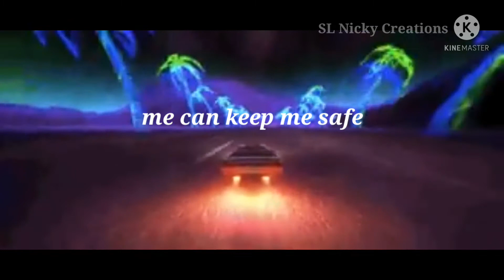PUBG Dance Cover💥🔫 | On my way | Alan Walker | New Whatsapp Status Short Video